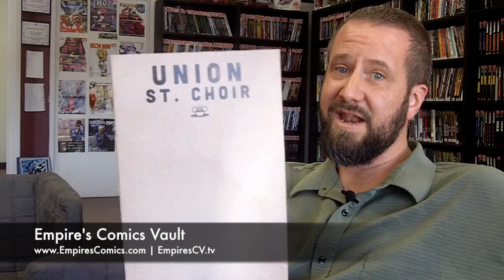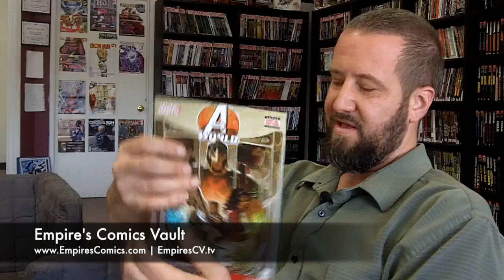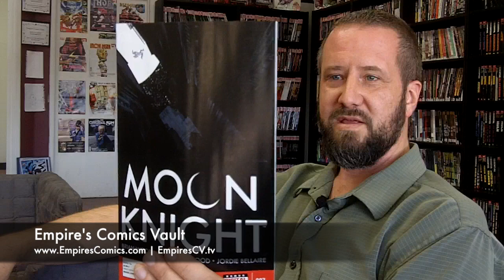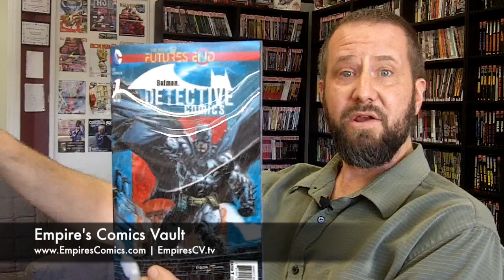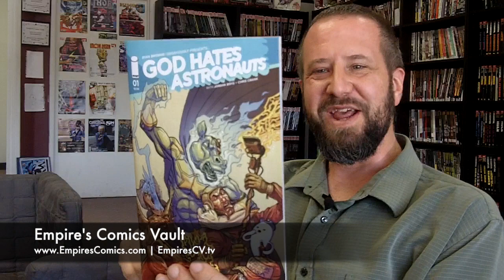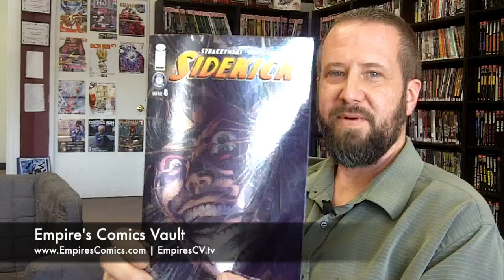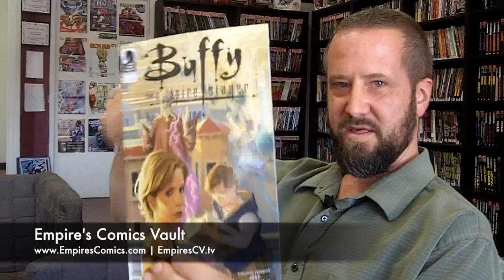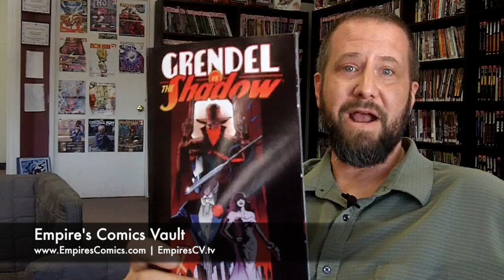Episode 168 - September is Geek Madness